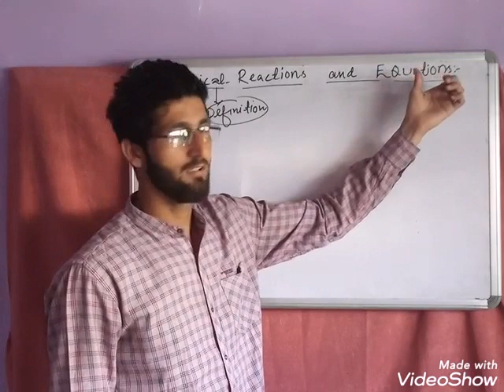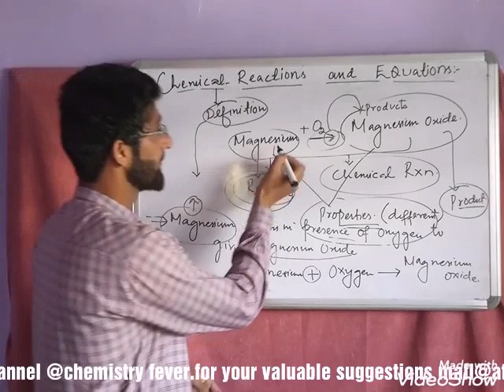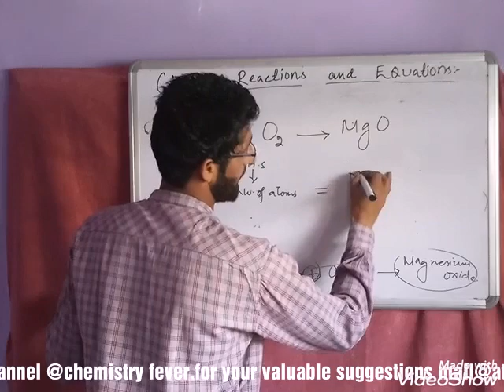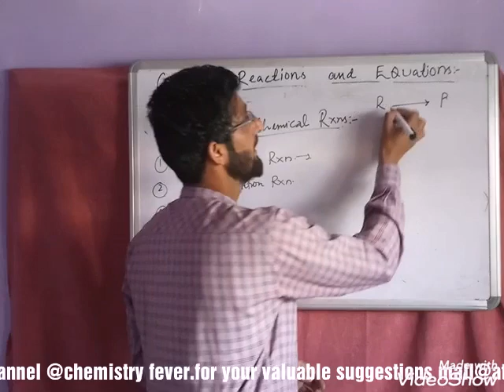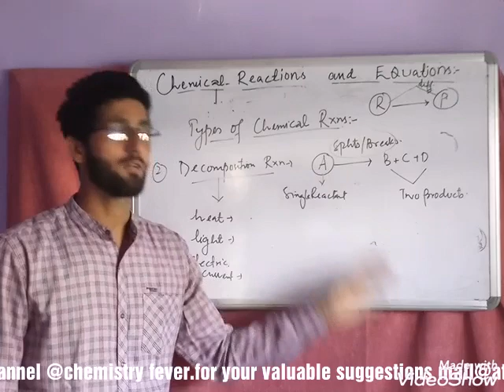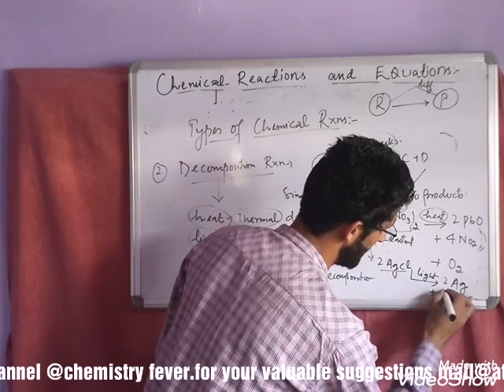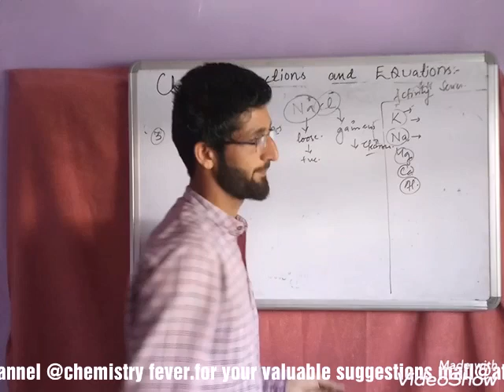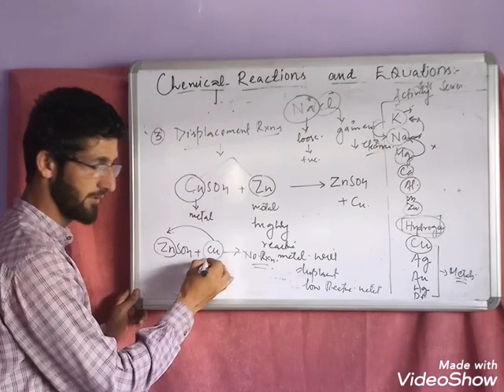Class 10th chemical reactions and equations.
Types of chemical reactions.combination decomposition and metal displacement reactions.